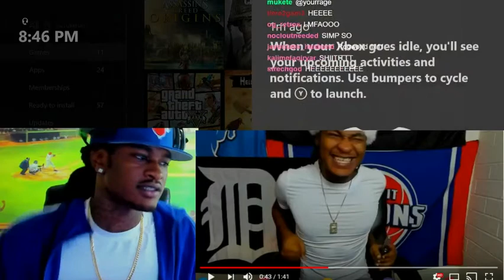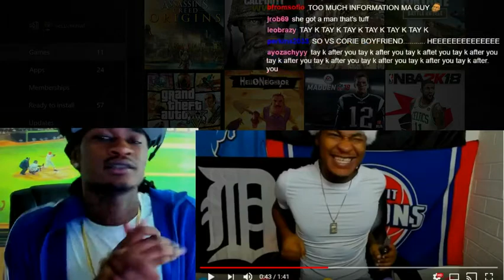SoLLUMINATI Explain Why He Like Corie Rayvon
murrah donkey meeting
super murrah meeting
super meeting by donkey
super donkey meeting
murrah meeting
super donkey meeting
meeting first time,
donkey meeting
super murrah male donkey meeting first time try,
donkey of the day
donkey raj
donkey kong
donkey meeting by girls
donkey baby
donkey vs dog
cross animals meeting
dog meeting on street
dogs meeting
excellent donkey meeting
donkey meeting
meeting donkey
super donkey meeting
buffalo meeting
meeting Buffalo
Excellent donkey meeting
Animal Meeting
Murrah Donkey
Super Murrah
Murrah Meeting
Donkey Meet
super meeting
cow meeting
kangro meeting